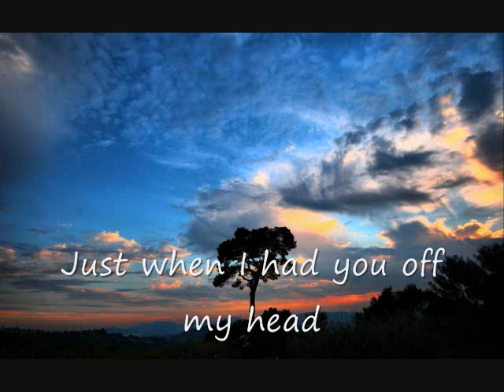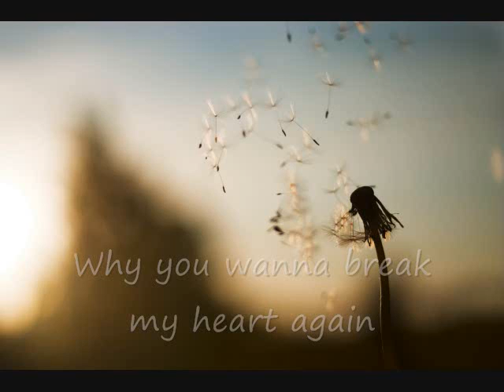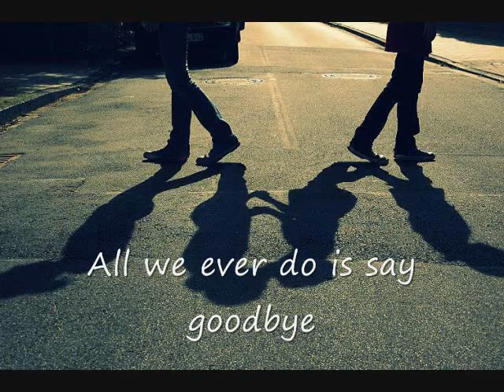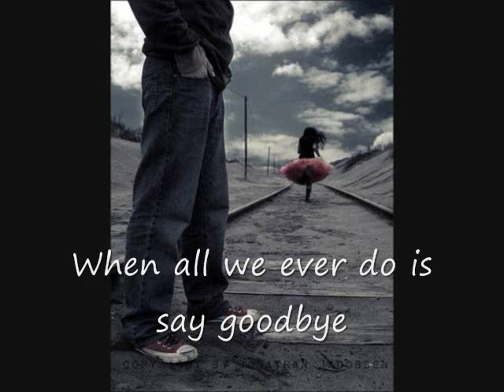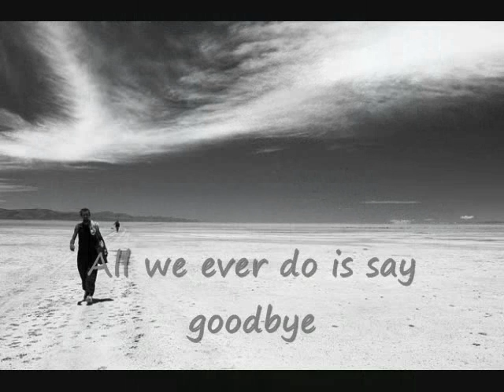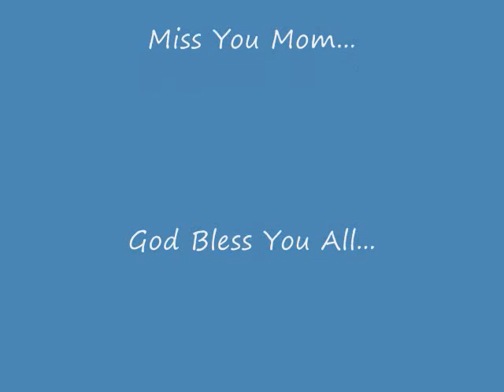All we ever do is say Goodbye - John Mayer (with Lyrics)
A Song that is very close to my Heart and just love lyrics that was simple yet so meaningful. I hope some of you will like my efforts. Miss you Mom...God Bless your loving soul and God Bless u all.